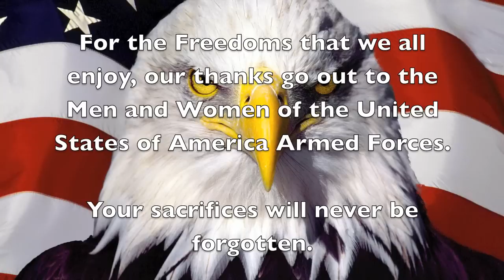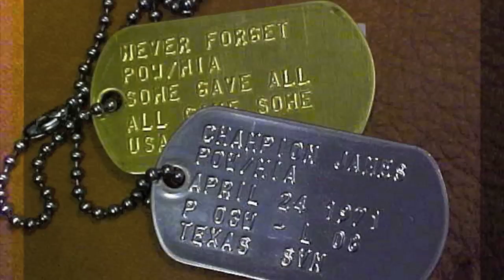Armed Forces Tribute - "So You Don't Have To" - Rockie Lynne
Tribute to the Men and Women of the United States Armed Forces, past and present.  Thank you for the freedoms we all enjoy today.  Your sacrifice is appreciated by us all.
All gave some, some gave all - you will never be forgotten!!
Special thanks to Rockie Lynne for this great song.